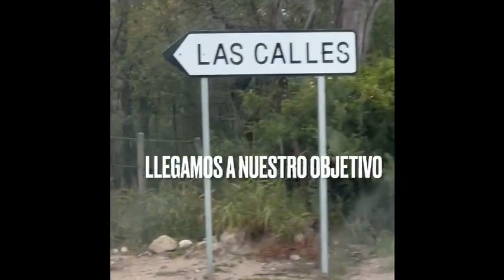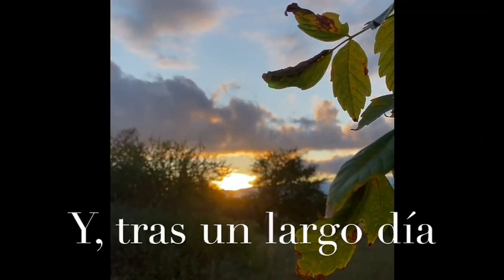Campaña Móvil de Salud Visual en Las Calles, Córdoba, abril de 2024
El pasado 27 de abril, el kit móvil de salud visual, iniciativa de CAO Positivo, hizo su debut con gran éxito en una campaña realizada en Córdoba.

Este evento, promovido por la Comisión de Responsabilidad Social de la Sociedad de Oftalmología de Córdoba (SOC), permitió ofrecer atención oftalmológica gratuita a los habitantes de Las Calles, una pequeña localidad de 320 habitantes en la región de Traslasierra, y sus alrededores.

Durante la campaña, se atendió a 143 pacientes de 0 a 78 años. A cada uno de ellos se le realizó examen completo y, como resultado, se detectaron problemas refractivos, toxoplasmosis, desprendimientos de retina y cataratas.

"La satisfacción que nos generó esta campaña fue doble: por un lado, la alegría de acercarnos a una zona de la provincia donde existen barreras en el acceso a los servicios de salud y contactarnos de manera directa con los pacientes, en sus casas, conociendo sus realidades; por el otro, la satisfacción de comprobar que, tras todo el trabajo invertido en esta iniciativa, la Campaña Móvil de Salud Visual del CAO es una realidad", comentó el Dr. Juan Rivero, vicepresidente del CAO y director del proyecto.

Más detalles sobre el kit para campañas móviles de salud visual